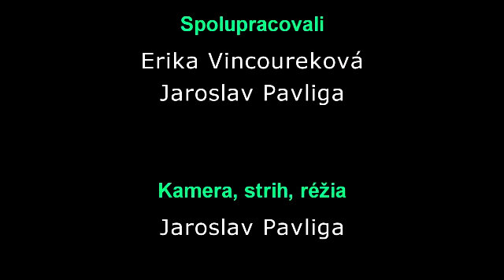Bhante Sujiva - Meditácia milujúcej láskavosti - Metta